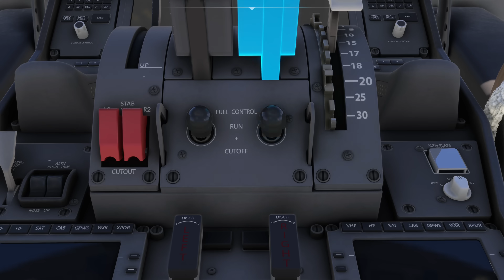Air India 171: Why Did The Fuel Cut-off Switch Get Moved?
The response to our first video on the Air India 171 incident has been overwhelming. With over 30,000 comments, the conversation has raised even more critical questions. In this second installment of Ask the Captain, we continue to address the most pressing and thoughtful inquiries we've received from you.

This episode is a deep dive into the human element of this tragedy, from the pilots in the cockpit to the workers on the factory floor. Join us as Captain Steeeve provides his professional analysis.

Our commitment remains to honor the facts from the preliminary report while exploring the broader questions of industry culture, aircraft design, and human factors that you have raised. Thank you for keeping this vital conversation going.

00:00 - Intro: Why Were the Fuel Switches Turned Off?
00:25 - Welcome to Ask the Captain: Your Questions Answered
00:42 - Was This a Deliberate Act by a Pilot?
01:04 - Why Cut the Fuel and Then Deny It?
01:48 - What Can a Co-Pilot Do in a Sudden Betrayal?
02:26 - Why Does the Computer Allow Fuel Cutoff at Low Altitude?
02:55 - Should Fuel Switches Be a Two-Person Action?
03:45 - Could a Maintenance "Jumper Plug" Be the Cause?
04:25 - What's the Imminent Crash Procedure in This Jet?
05:14 - Why Should We Trust Boeing After the 737 MAX?
06:27 - A Heartfelt Message from a Boeing Worker
07:54 - Are Pilots Afraid to Seek Mental Health Care?
08:45 - The Pressure on Pilots Who Can't Afford a Day Off
09:52 - Does "Human Error" Help Airlines Get Insurance?
10:01 - Will This Speed Up the Move to AI-Controlled Jets?
10:28 - Why Aren't Cockpit Cameras Mandatory?
11:14 - Final Thoughts & The Next Installment